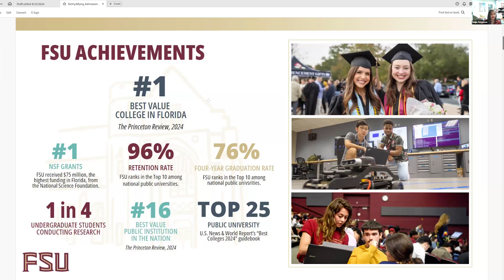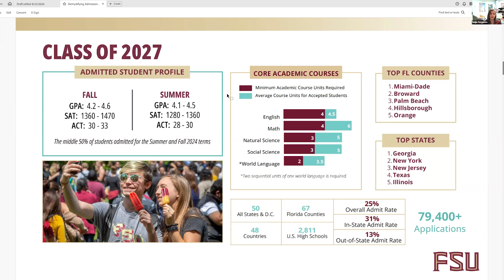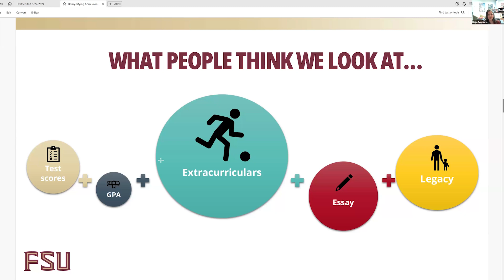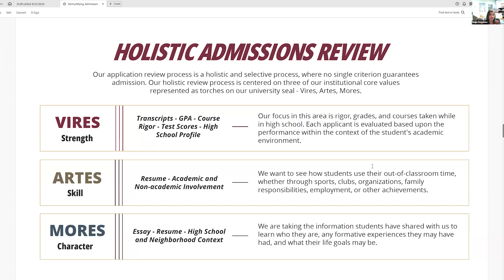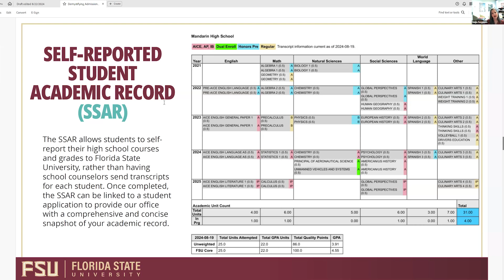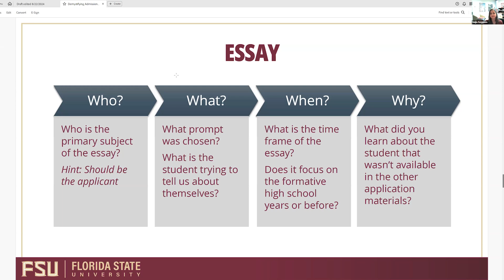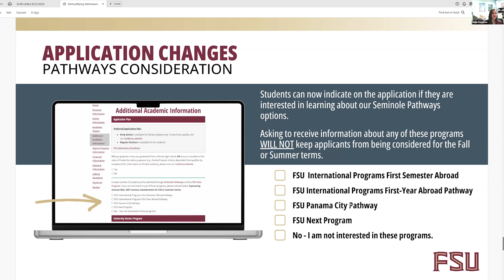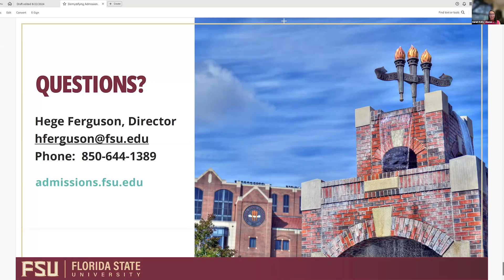2024 Demystifying Admissions Webinar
As a preeminent university, FSU continues to break records for first-year applications submitted. The FSU Alumni Association is excited to partner with the Office of Admissions to provide you with an inside look into the undergraduate admissions process here at FSU. Director of Admissions Hege Ferguson offers invaluable insights and guidance on the admissions process, making it easier for families to navigate the application journey.